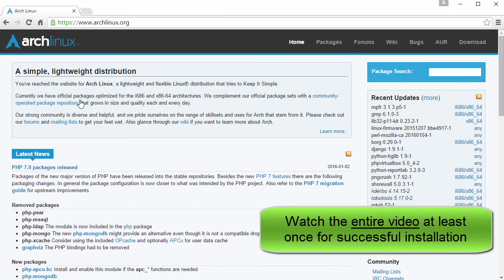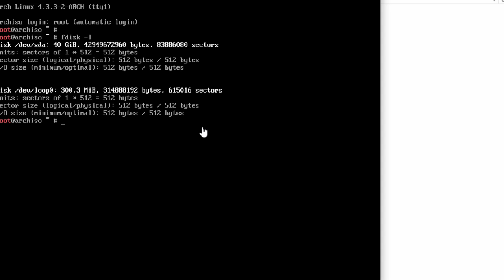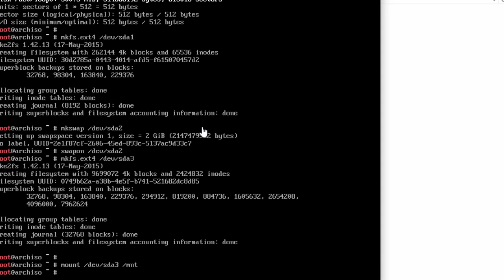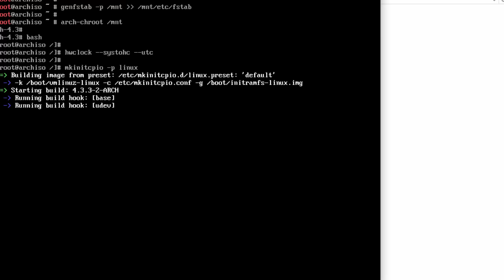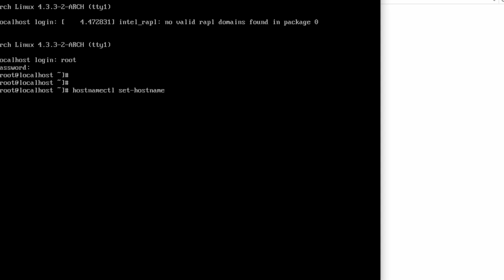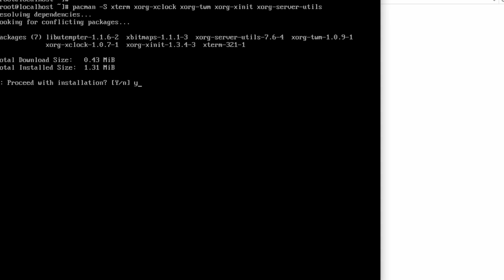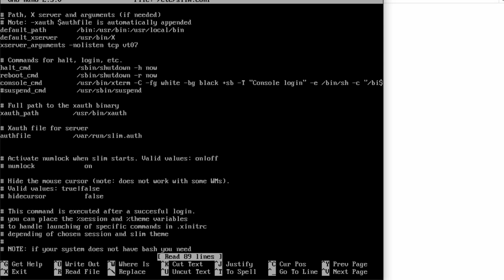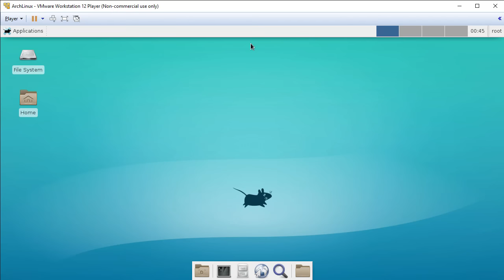How to Install Arch Linux 2016 + Xfce 4 + Open-VM-Tools on VMware Player Free [Subtitle] [HD]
This video tutorial shows how to install Arch Linux 2016 with Xfce 4 Desktop environment on VMware Player free step-by-step. We'll also install Open-VM-Tools for Arch Linux for better performance and usability. It also helps if you install Arch Linux 2016 on physical hardware.

Arch Linux 2016 + Xfce Installation Steps in Video:
1- Download Arch Linux 2016 ISO (00:05)
2- Crete a Virtual Machine for Arch Linux 2016 (01:05)
3- Start Arch Linux 2016 Base Installation (02:16)
4- Install Xfce 4 on Arch Linux (12:23)
5- Install Open-VM-Tools for Arch Linux (15:50)

Arch Linux is a rising star in the Linux community. It's designed to be flexible, lightweight and minimal. Arch Linux is the best distribution when it comes to picking something which is totally under user's control. When a user installs Arch, they are actually building their entire OS and choose components they need.
Installing Arch requires a certain level of knowledge with the command line. I advice you to watch the entire video for successful Arch Linux installation!

What is Xfce Desktop Environment?
Xfce is a lightweight desktop environment for UNIX-like operating systems. It aims to be fast and low on system resources, while still being visually appealing and user friendly. Like GNOME 2, Xfce is based on the GTK+ 2 toolkit. It uses the Xfwm window manager. Its configuration is entirely mouse-driven, with the configuration files hidden from the casual user.

It's a desktop virtualization application that runs one or more operating systems on the same computer. With its simple user interface, unmatched operating system support and portability, it’s now easier than ever for IT professionals to get their users up and running with a corporate desktop. If you want to learn more about virtual machines or run virtual machines at home in a non-commercial environment you may use VMware Player at no cost.

BTC: bc1qwtus98fmqwruvd2fdmcryrtrzy6rpheumjh5w9
ETH: 0x95ef4340F1D428C091AA5729FE2dB30f41e1EeC4
LTC: ltc1qnvwrhxhrhzg3mzvz052ppjckmjs3k8vgjkgg9m
XRP: rP24VnD9Y9g3WmfPJ9cZi3wWMZ8Ucgfvey